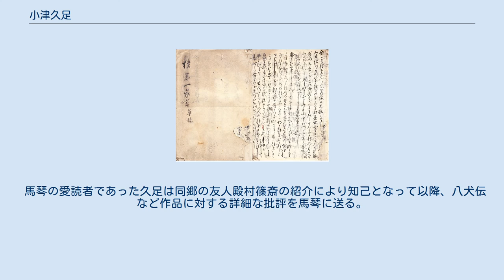小津久足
小津 久足（おづ ひさたり、文化元年（1804年）8月12日- 安政5年11月13日（1858年12月17日））は、江戸時代後期の商人、蔵書家、紀行家。
伊勢国松坂の豪商、干鰯問屋湯浅屋の6代目当主。
幼名は安吉。
通称は新（進）蔵、与右衛門（よえもん）。
号は桂窓（けいそう）。
父は徒好（友能）（ともよし）、母はひな。
 『桂窓一家言』（草稿） 桂窓好封筒（鯉） 江戸深川に店を構える豪商湯浅屋の6代目として、文化元年（1804年）松坂西ノ荘の本宅で生まれる。
 14歳で本居春庭に師事し国学・和歌を学ぶ。
文政5年（1822年）に家督を継いだ後も詠歌に励み、文政11年（1828年）春庭が没した後はその継嗣である有郷の後見人となって歌会を取り仕切った。
天保8年（1837年）に家督を婿に譲り稼業を退いた後も詠歌を続け、生涯に7万首以上の歌を詠む。
『文政元年久足詠草』など40を超える歌稿本、歌論書として『桂窓一家言』を記す。
 紀行家としての久足は、19歳の時に綴った『吉野の山づと』をはじめとして『陸奥日記』など生涯に46点の紀行文を残すが、その作品は友人である曲亭馬琴をして「大才子」と評価される程質の高いものである。
 また久足は蔵書家としても知られており、幅広い分野の書籍、数万巻を所蔵した西荘文庫は曲亭馬琴・本居宣長・上田秋成らの自筆本などの貴重な本を多数含む、近世後期を代表する文庫である。
 馬琴の愛読者であった久足は同郷の友人殿村篠斎の紹介により知己となって以降、八犬伝など作品に対する詳細な批評を馬琴に送る。
馬琴もまた久足の批評に対して丁寧に回答するなど、「馬琴三友」の一人として親密な交際を続けた。
 安政5年（1858年）、死去。
享年55。
墓所は三重県松阪市の養泉寺。
 映画監督の小津安二郎は久足の異母弟の孫、英文学者の小津次郎は玄孫にあたる。
 ^ 本居宣長記念館